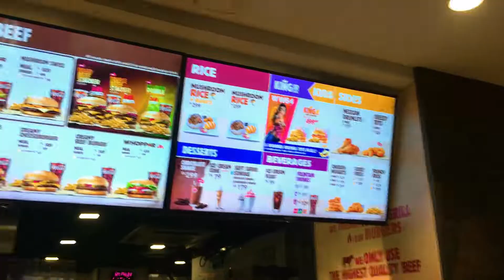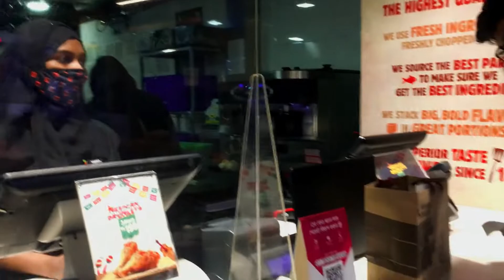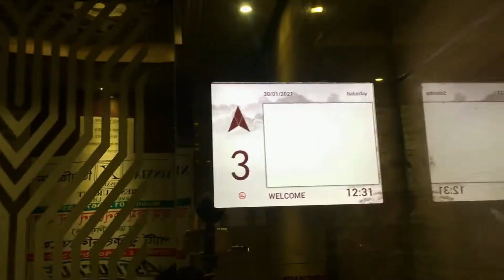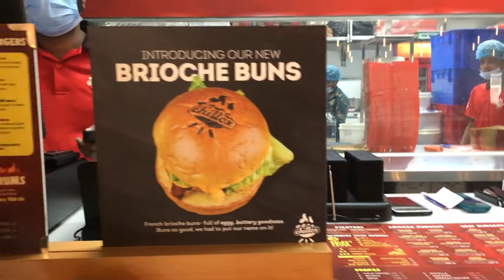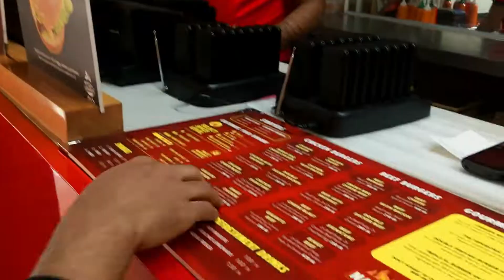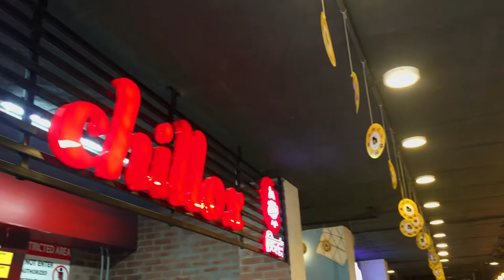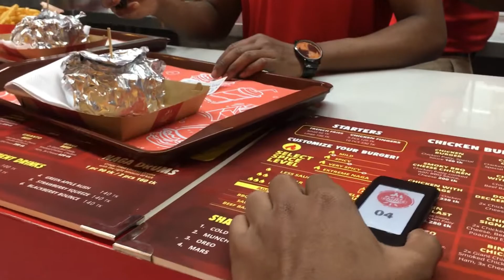Burger king vs Chillox (2021) | Which is the best burger in 200BDT? | Rayhan from WhatThe FOOD!!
Hey guys, Assalamu Alaikum, I'm Rayhan from this channel (WhatThe FOOD).
So we decided to check out Burger king and chillox in Mirpur1, Dhaka, Bangladesh.